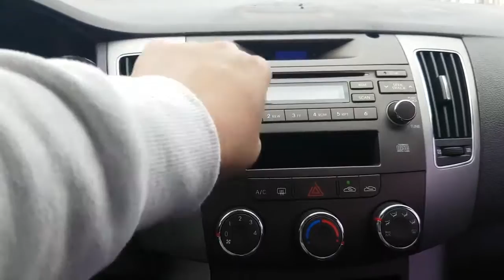[Autowini.com] 2011 Hyundai NF Sonata Taxi (HANSOL KOREA)